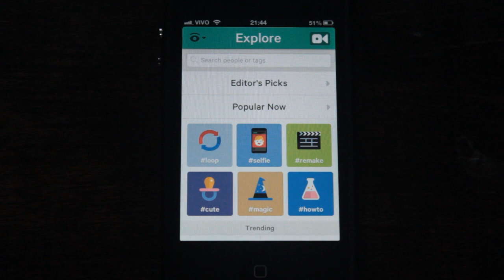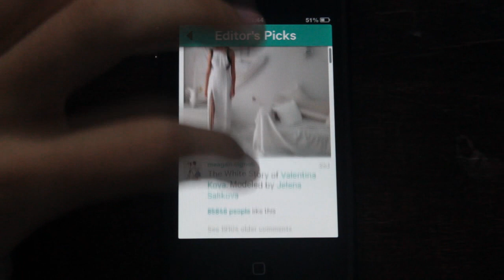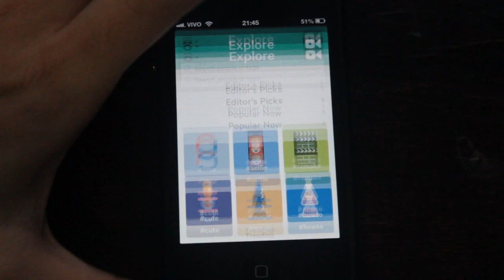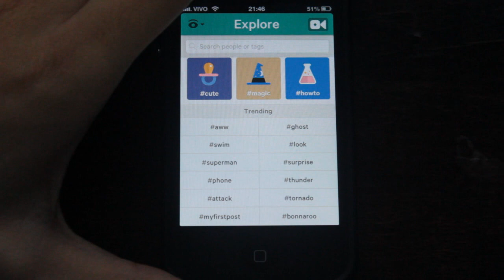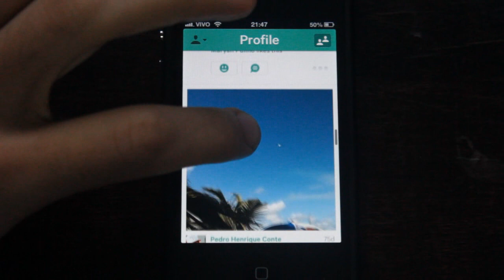Vine - Apps IOS - Saiba um pouco mais sobre o grande concorrente do Instagram!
Opa! Neste vídeo mostro o app Vine, muita gente já deve ter ouvido falar dele, mas também tem muita gente que ainda não o conhece.
Ele é um aplicativo que está batendo de frente com o Instagram, isso até algumas semanas atras quando o Instagram não tinha a opção de gravar vídeos.
Então veja o vídeo de deixe seu comentário!